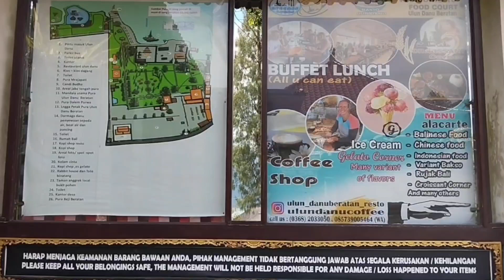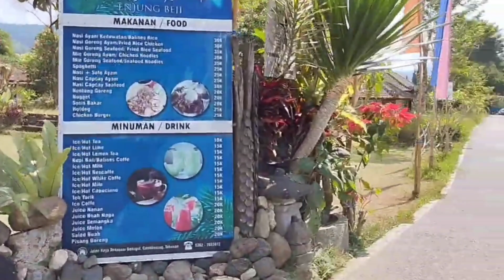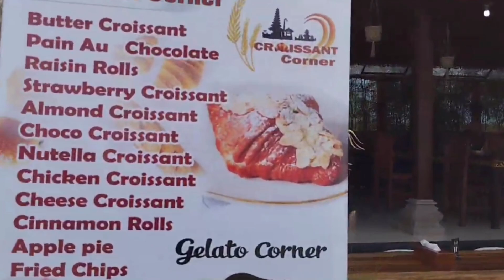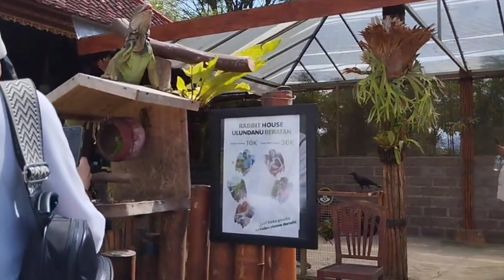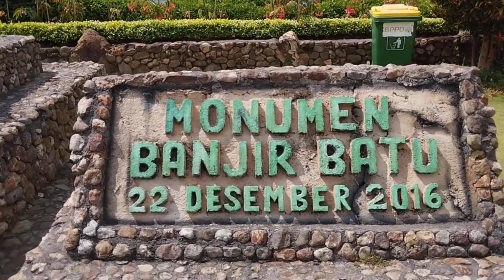Jalan jalan di Bali explore Pura Ulun Danu Beratan Bedugul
Walking around danau beratan,candi kuning kabupaten Tabanan Bali